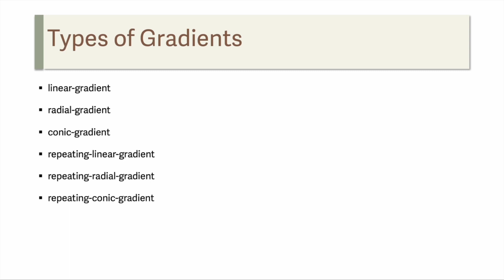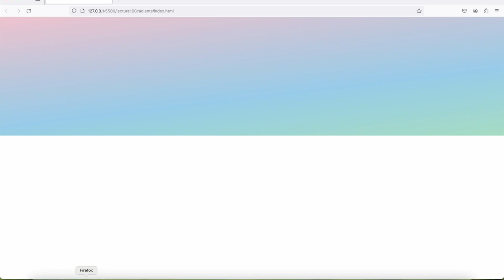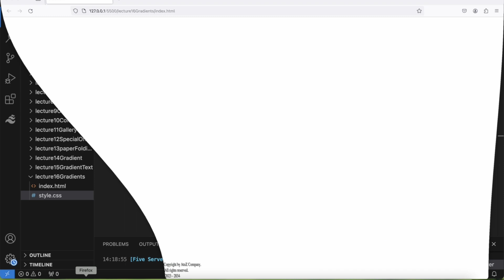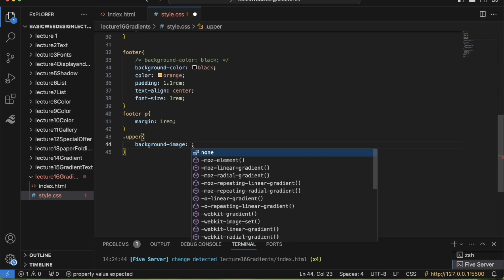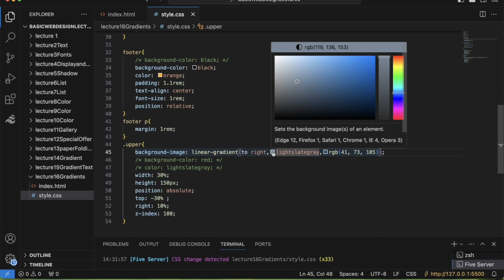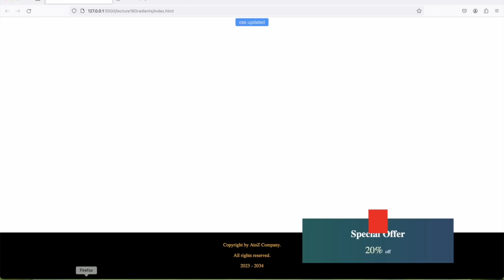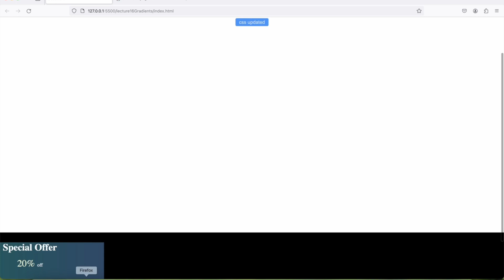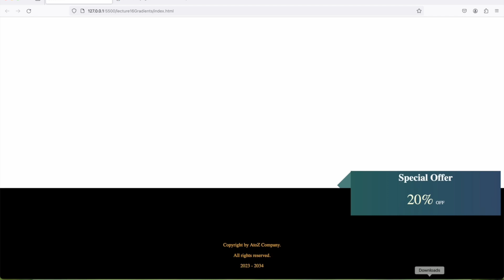Lecture 16 - Linear Gradient